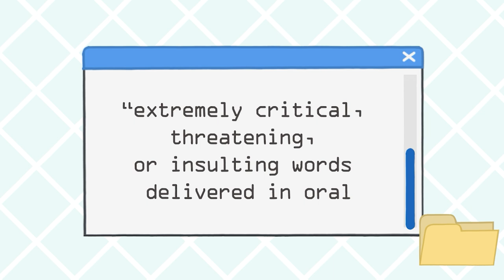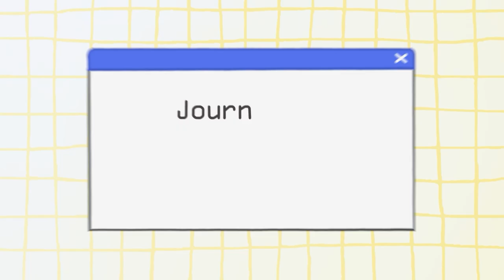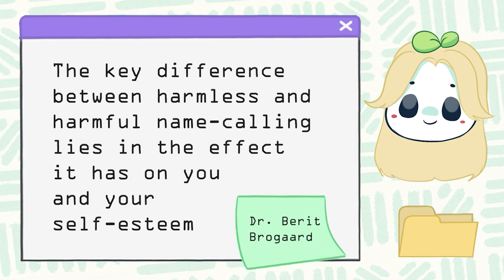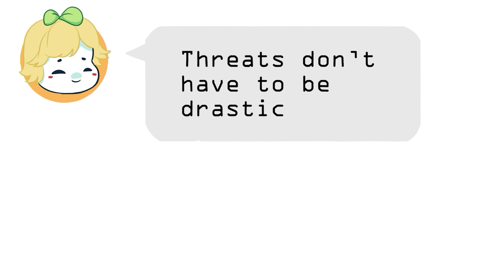What Are The Signs Of Verbal Abuse?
Verbal abuse is a form of emotional abuse that can leave deep scars on a person's psyche. Unlike physical abuse, it can be difficult to recognize and often goes unnoticed. In this video, we explore the signs of verbal abuse and how to identify them. We discuss the different forms of verbal abuse, including name-calling, belittling, gaslighting, and threatening, and their impact on victims.

We also delve into the psychological effects of verbal abuse, including low self-esteem, anxiety, depression, and post-traumatic stress disorder (PTSD). Learn how to spot the red flags of verbal abuse in yourself or others and what steps to take to get help and support.

Whether you're a survivor of verbal abuse, a concerned friend or family member, or just curious about the topic, this video offers a comprehensive guide to understanding the impact of words and the signs of verbal abuse.

Writer: Paula C
Script Editor: Michal Mitchell
Script Manager: Kelly Soong
Thumbnail Artist Krisha Que
Thumbnail Manager: Michal Mitchell
Animator: Kayla
YouTube Manager: Cindy Cheong

References
American Psychological Association (n.d.). Verbal abuse. In APA Dictionary of Psychology.
Brogaard, B. (2015, March 27). 15 disturbing forms of verbal abuse in relationships. Psychology Today.
Dreher, D. E. (2020, September 30). Is there a verbal abuser in your life? Psychology Today.
Evans, P. (2010). The verbally abusive relationship: How to recognize it and how to respond. New York, NY: Adams Media.
Gordon, S. (2022, September). What are the signs of verbal abuse? Verywell Mind.
Karakurt, G., & Silver, K. E. (2013). Emotional abuse in intimate relationships: The role of gender and age. Violence and Victims, 28(5), 804–821.
Levinson, S. (2019). Euphoria. whole, Culver City, California; Home Box Office, Inc.
Shdaifat, E. A., AlAmer, M. M., & Jamama, A. A. (2020). Verbal abuse and psychological disorders among nursing student interns in KSA. Journal of Taibah University Medical Sciences, 15(1), 66–74.
Vardigan, B. (2022, July 26). Yelling at children (verbal abuse). HealthDay.
Web MD Editorial Contributors (2020). Verbal abuse: 4 signs to look for. WebMD.